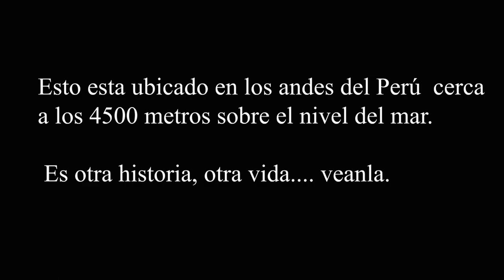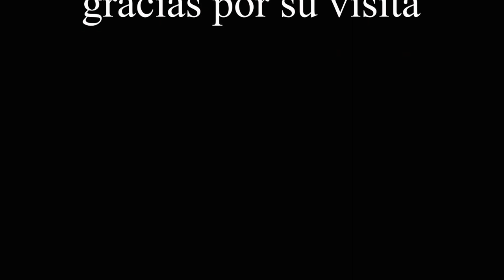llamas en los andes (camelidos sudamericano)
South American camelids that live at over 4500 meters above sea level. their meat is healthier, their diet is pure grass watered by rain. Very low in cholesterol ideal for human consumption.

camélidos Sudamericano que habitan a más de 4500 metros sobre el nivel del mar. su carne es la mas sana, su alimentacion es de puro pasto  regado por la lluvia. Muy bajo en colesterol ideal para el consumo humano.